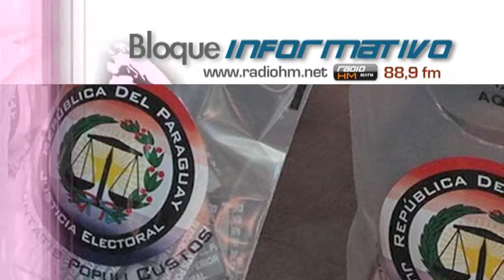Vídeo Noticia: Obispos llaman a votar por una opción «ética y responsable»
Ante las elecciones generales del 22 de abril, la Conferencia Episcopal de Paraguay (CEP) pidió a los ciudadanos «cumplir consciente y responsablemente» con su derecho al voto, y decidir una opción «ética y responsable» que garantice la protección de la vida y la familia.